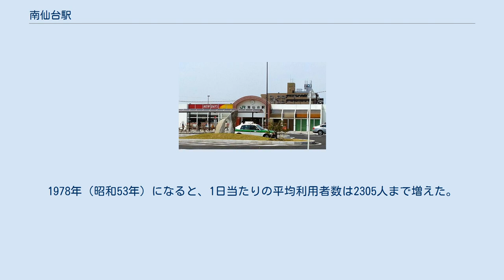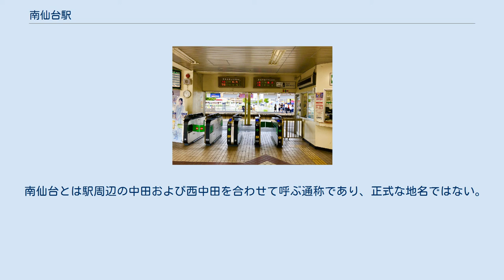南仙台駅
南仙台駅（みなみせんだいえき）は、宮城県仙台市太白区中田五丁目にある、東日本旅客鉄道（JR東日本）東北本線の駅である。
 常磐線と仙台空港鉄道仙台空港線に乗り入れる列車の利用も可能である。
 南仙台駅は、1924年（大正13年）に「陸前中田駅」という駅名で開業した。
この時、駅の所在地は名取郡中田村だった。
開業当時は1日当たり約200人の駅利用者があり、また、駅周辺で収穫された仙台白菜の出荷にも利用されていた。
 中田村は1941年（昭和16年）に仙台市に編入され、陸前中田駅は仙台市内の駅となった。
この後、1963年（昭和38年）に陸前中田駅は南仙台駅に改称された。
1978年（昭和53年）になると、1日当たりの平均利用者数は2305人まで増えた。
このうち、約7割が定期券利用者だった。
東側に駅舎がある。
 JR東日本東北総合サービスが受託する業務委託駅で、仙台駅が当駅を管理する。
みどりの窓口、指定席券売機、自動券売機（多機能券売機含む）、Suica対応の自動改札機と自動精算機が設置されている。
なお、改札係員が不在の時間帯は、用件は有人改札にあるインターホンを使用する。
 JRの特定都区市内制度における「仙台市内」の駅であり、東北本線においては最も南になる。
 2000年度（平成12年度）以降の推移は以下のとおりである。
 南仙台とは駅周辺の中田および西中田を合わせて呼ぶ通称であり、正式な地名ではない。
 東口駅前広場 東口および西口にロータリーがあり、仙台市営バス、宮城交通、名取市民バス「なとりん号」（桜交通委託）が乗り入れている。
 南仙台駅東口 南仙台駅西口